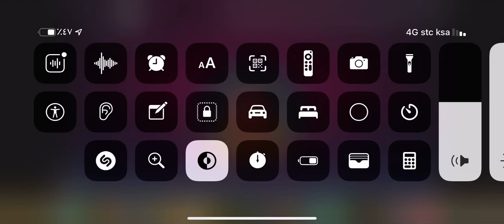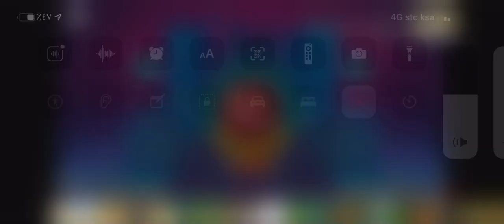Rolling Sky Level 9 Soundtrack Mini